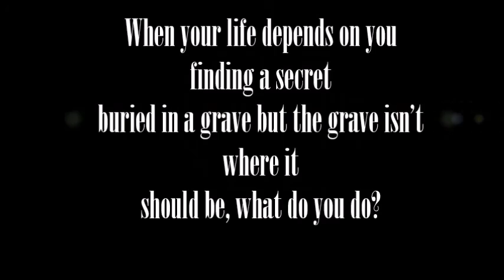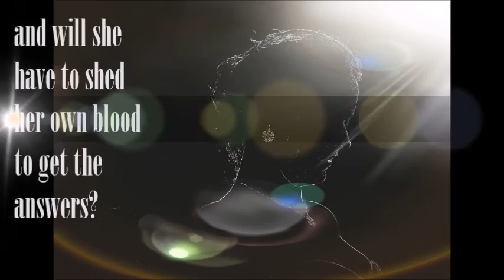Blood Lines The Curse - Cathy Pace Matthews - book trailer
Emma had inherited the estate which turned out to be quite large but with it came a hundred and thirty year old curse and some unexpected and unwanted family members.  Now Emma has to unravel years of secrets to find a way to break the curse so she doesn’t end up like everyone in the Rodgers’ family bloodline.  Every one of the Rodgers have ended up dead, most before they even make it to adulthood and the one child from each generation who does make it to adulthood only live into their thirties and that has always been a male child.  They have all met with very violent ends.  Emma is the only female to make it to adulthood and has been living on borrowed time most of her life and the payment has finally come due.  Will whatever that haunts her from the past add her to the body count?
Where you can find them.